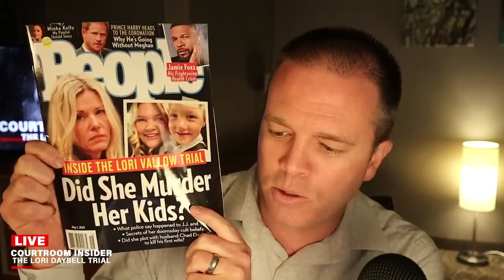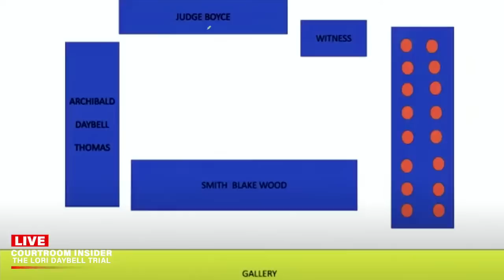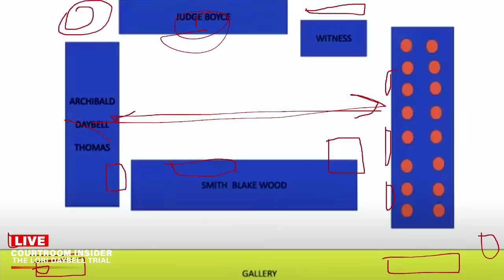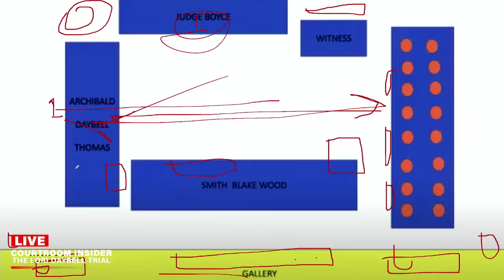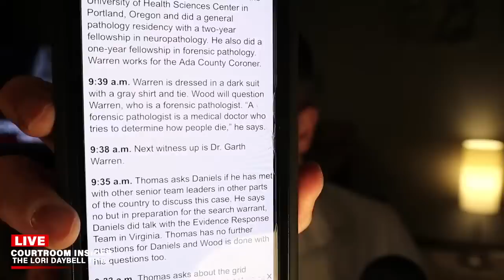LIVE: Gory details, cause of deaths revealed and reaction to autopsy photos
\Tonight on 'Courtroom Insider"...gory details are revealed in court, reaction to the autopsy photos and cause of deaths announced. Join us for the latest - plus an interview with Lori Daybell's cousin who viewed the autopsy pictures hours ago.